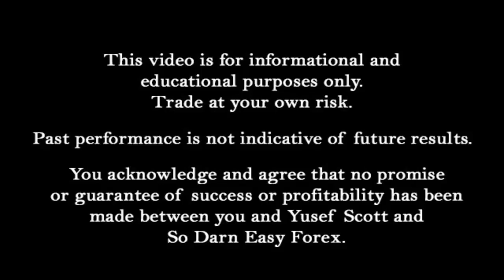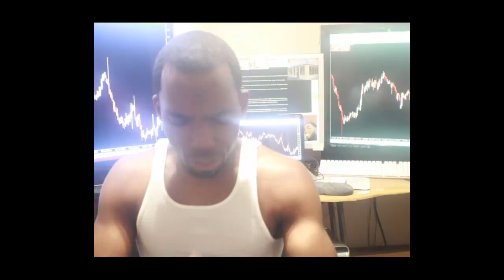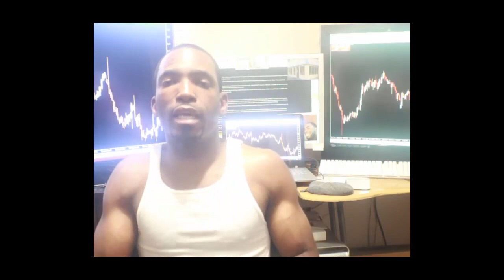(2017) How To Go From Losing To Winning In Forex - So Darn Easy Forex